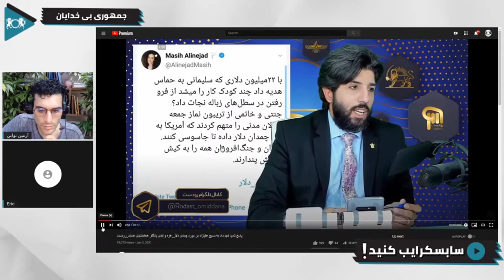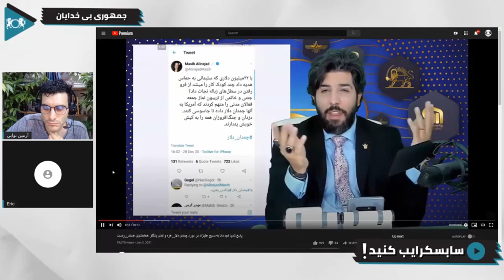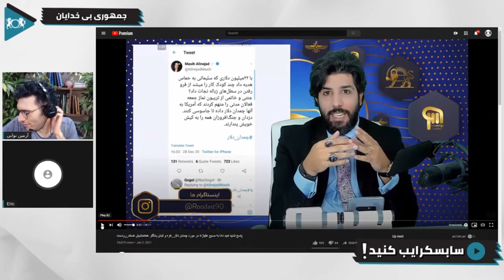تعصب به ملی گرایی و امپریالیسم ایرانی